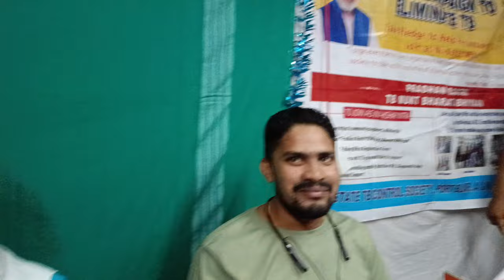Closing of Carnic festival. At Car Nicobar Islands.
After two days of Carnic festival celebration at Car Nicobar Islands. closing the all program today. so thanks you all my subscriber to be with me. and enjoy the carnic festival..

with love..
                 suhael ahmed vlogs 1913.